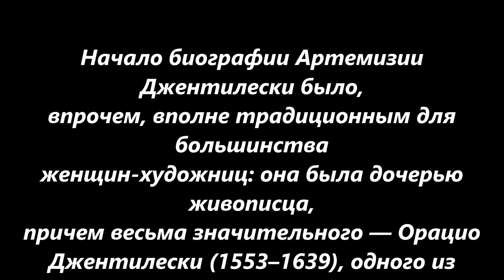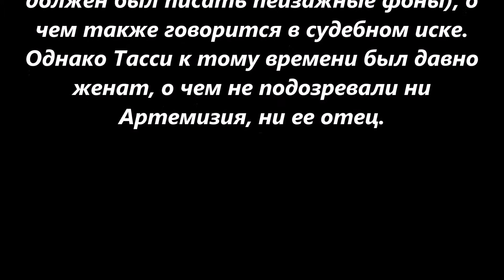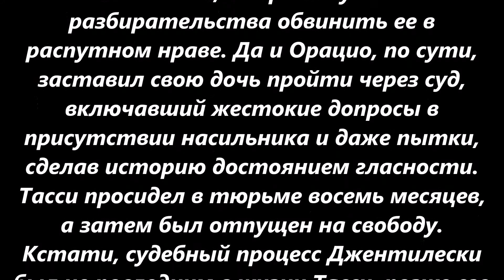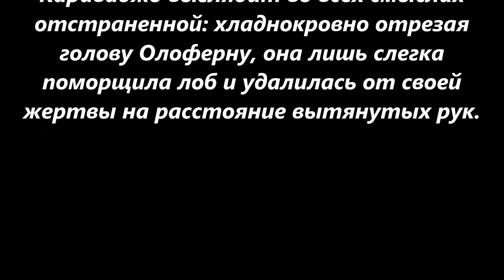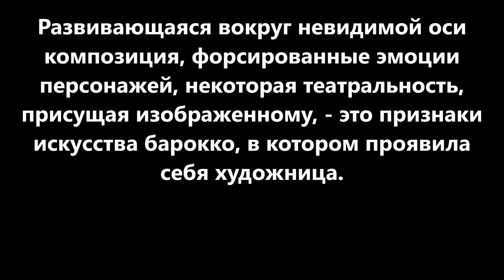Артемизия Джентилески: первая феминистка. Пережившая сексуальное насилие художница XVII века....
Артемизия
Джентилески:
первая феминистка.
Пережившая сексуальное
насилие художница XVII века.